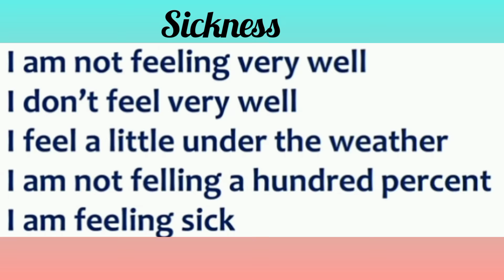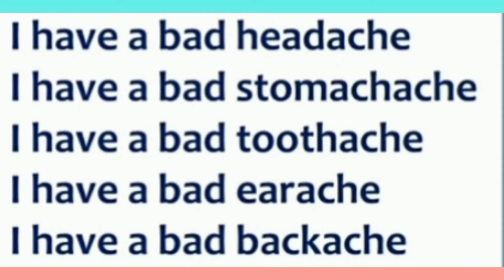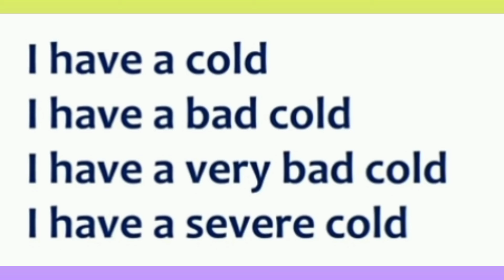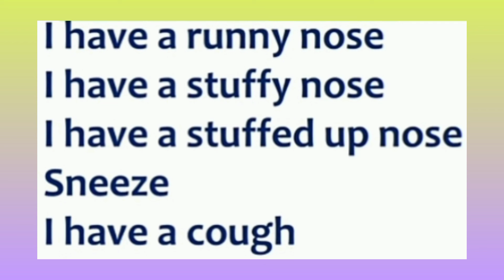how to say sickness in English through tamil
learn english
english lesson
spoken english
How to talk about sickness in english
How to say illness in english
Illness vocabulary in english
health problems